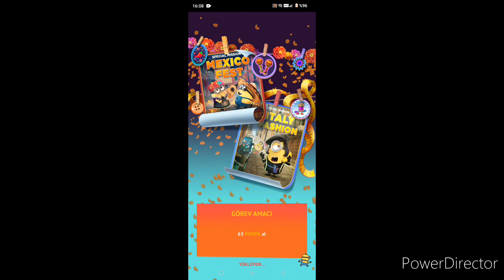Minion Rush | İtaly Fashion | Special Mission | Stage 1 End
I will complete this early because there is a lot of work that I need to do urgently, I will postpone Stages 2 and 3 in a few days.